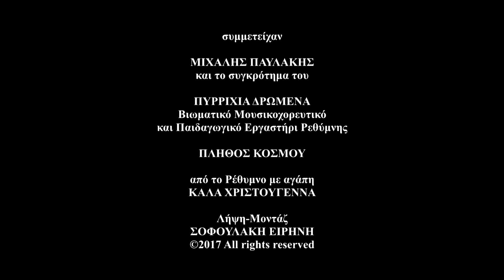Ρέθυμνο: ΧΡΙΣΤΟΥΓΕΝΝΑ 2017 (Κάλαντα Κρήτης) / Rethymno: CHRISTMAS 2017 (Traditional Carols of Crete)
Λήψη-μοντάζ: Σοφουλάκη Ειρήνη. H λήψη έγινε στο Ρέθυμνο, Κρήτης. 24 Δεκεμβρίου 2017.

Από το Ρέθυμνο με αγάπη. ΚΑΛΑ ΧΡΙΣΤΟΥΓΕΝΝΑ!

Camera work-montage: Irene Sofoulaki. Filmed on location: Rethymno City, Crete, Greece. December 24, 2017.

From Rethymno with love. MERRY CHRISTMAS!